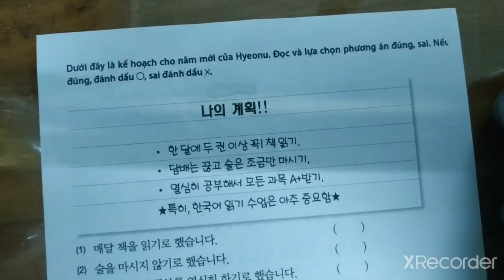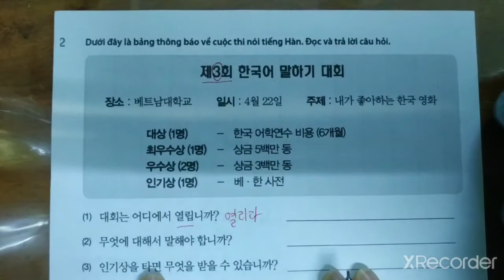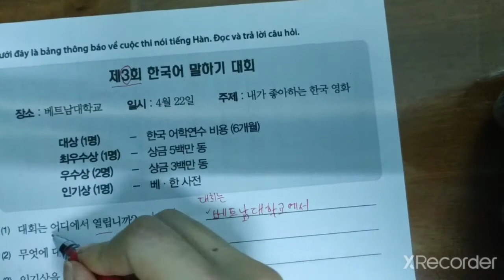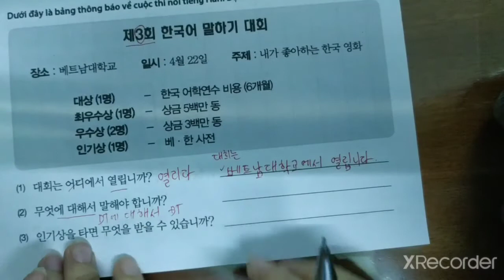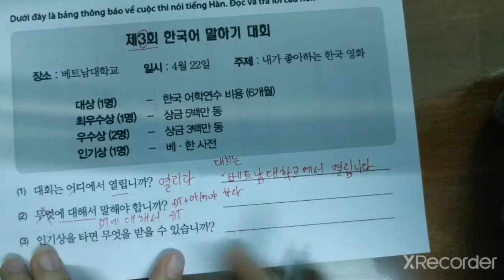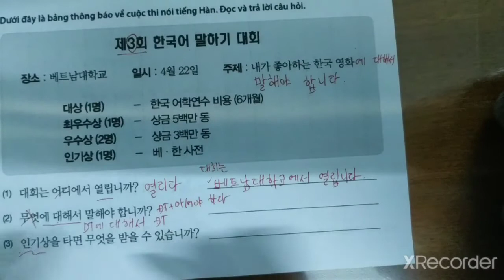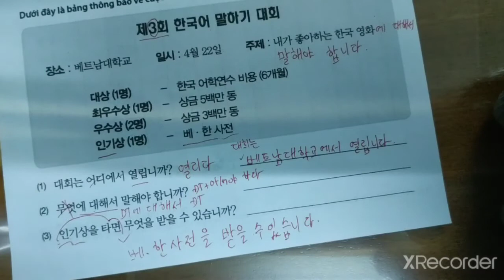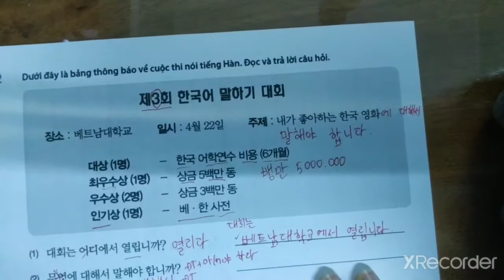Luyện đọc tiếng Hàn sơ cấp 2 bài 14 (1)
bai14-계획